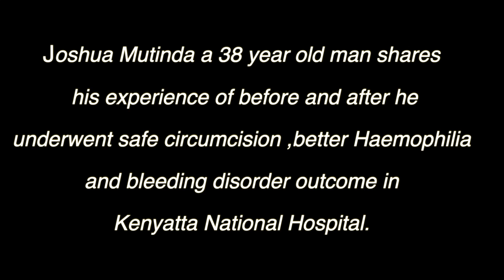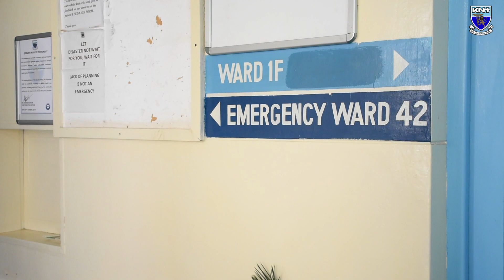THE KNH HAEMOPHILIA CIRCUMCISION PROJECT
Kenyatta National Hospital works to ensure that safe circumcision is provided to all Haemophilia Patients for both children and adults.